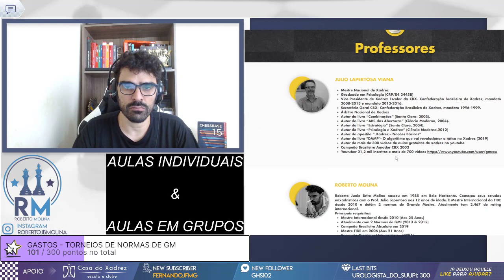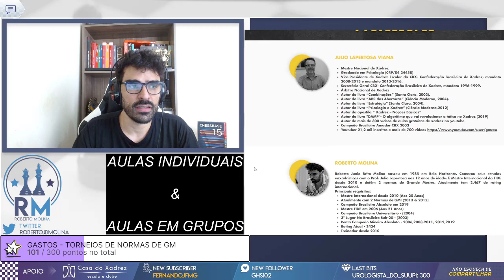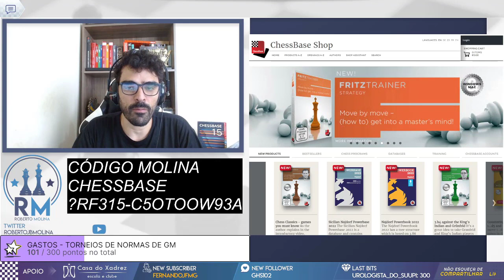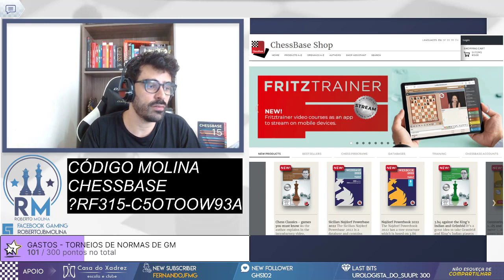DOMINANDO POSICIONALMENTE MEU OPONENTE